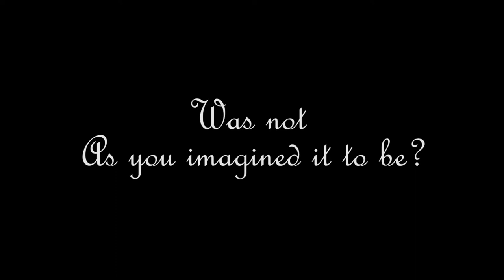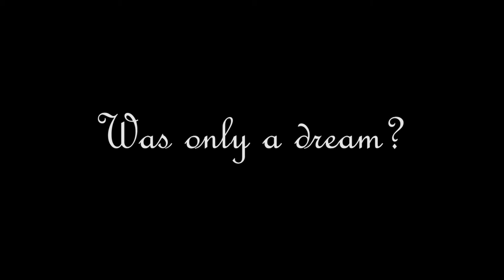A Dream Once 3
What if everything you knew was a dream?

This short film won Best Picture at the Underground Showdown Film Festival at Chapman University.

Directed by: Almog Avidan Antonir
Written by: Daniel Dummond

Also includes: Cole Ratcliff, Taylor Kenney, Laura Padilla, Eric Wall, Austin Matteson, Robert Livingston